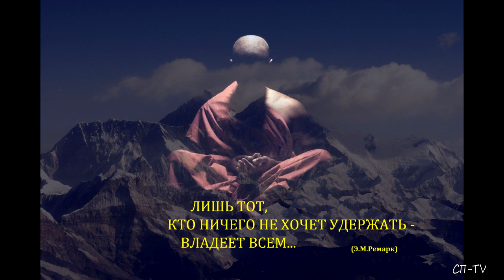Походы в горы. Места Силы Крыма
Кто-то из наших современников сказал: ,,Фотография - это экстренный тормоз сознания в потоке абсурда нынешнего бытия..." Мы черпаем из интернета столько информации, что порой не успеваем её переваривать. Предлагаю вашему вниманию немного отвлечься от житейской суеты в небольшом релаксе. В этом сюжете покажу фото из архивов о последних моих походах этого года, где можно найти внутреннее равновесие и отдушину для души...
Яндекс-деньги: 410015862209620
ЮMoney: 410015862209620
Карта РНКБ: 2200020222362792